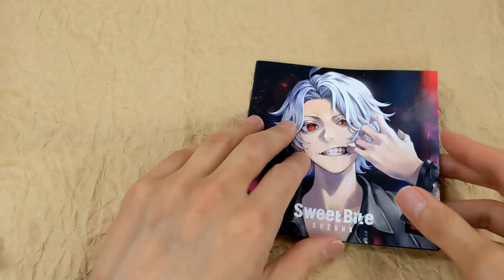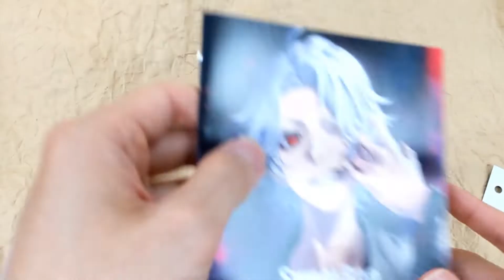[Unboxing] Kuzuha: Sweet Bite [Regular Edition (First Press)]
Description
Kuzuha (VTuber from Nijisanji) to release the first single from a major label. Comes with a card randomly selected from three kinds and two application cards (valid only in Japan).

Tracklisting
1
Introduction
2
Wonder Wanderers
3
Bad Bitter
4
甘噛み
5
エンドゲーム
6
Owl Night
7
debauchery
8
Wonder Wanderers (Instrumental)
9
Bad Bitter (Instrumental)
10
甘噛み (Instrumental)
11
エンドゲーム (Instrumental)
12
Owl Night (Instrumental)
13
debauchery (Instrumental)